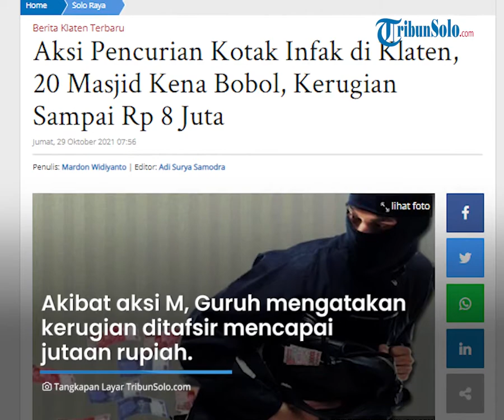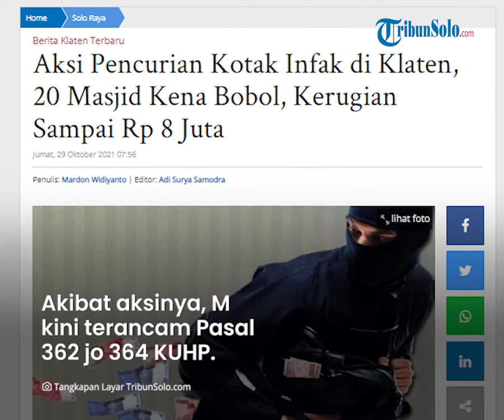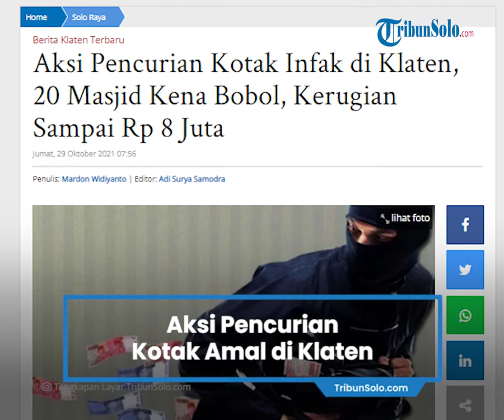Aksi Pencurian Kotak Infak di Klaten, 20 Masjid Kena Bobol, Kerugian Ditaksir Mencapai Rp 8 Juta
TRIBUN-VIDEO.COM, KARANGANYAR - Tersangka pencurian kotak infak masjid, M (20) diamankan Polres Klaten.

AKP Guruh Bagus Eddy Suryana mengatakan tersangka diamankan saat kepergok.

"Kebetulan tersangka M sedang melakukan kegiatannya," ungkap AKP Guruh.

Diketahui pelaku mencuri salah satu kotak amal di masjid Karangnom, (28/10).

Akibat aksi M, Guruh mengatakan kerugian ditafsir mencapai jutaan rupiah.

M merupakan warga Kecamatan Karanganom, Kabupaten Klaten.

Pelaku sudah melakukan aksi pencurian sejak awal tahun 2021.

M menguraikan ia telah mencuri kotak infak yang ada di 20 masjid di Klaten.

Aksi pencurian dilakukannya saat situasi masjid tengah sepi.

Akibat aksinya, M kini terancam Pasal 362 jo 364 KUHP.

Sebuah barang bukti berupa kotak amal masjid sudah diamankan. (TribunSolo.com/Mardon Widiyanto)

Artikel ini telah tayang di TribunSolo.com dengan judul Aksi Pencurian Kotak Infak di Klaten, 20 Masjid Kena Bobol, Kerugian Sampai Rp 8 Juta,
Penulis: Mardon Widiyanto | Editor: Adi Surya Samodra